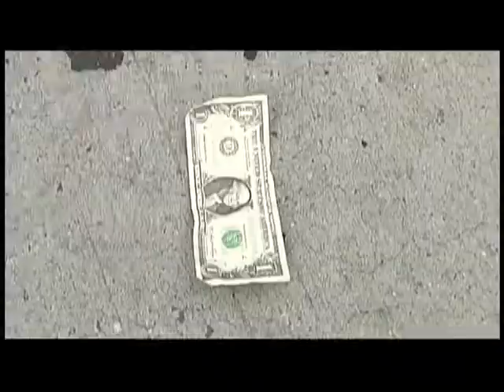My Pen & My Pad Music video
N.A.N.  (A.D. The General, &  Gifted,  Featuring G3mz. My Pen & My Pad Music video
Executive Producer Misch

Directed by Harrystarlight